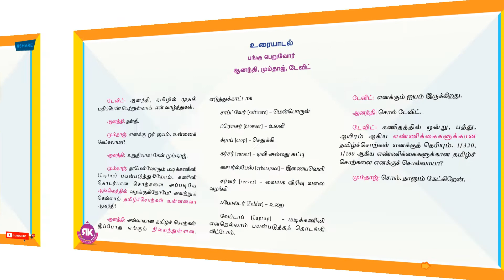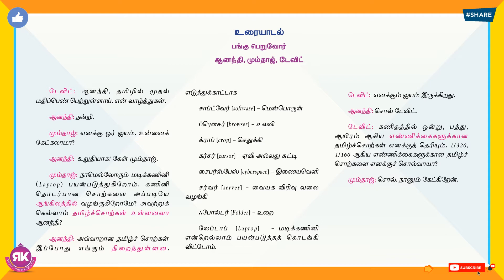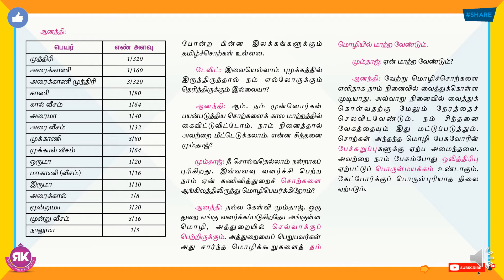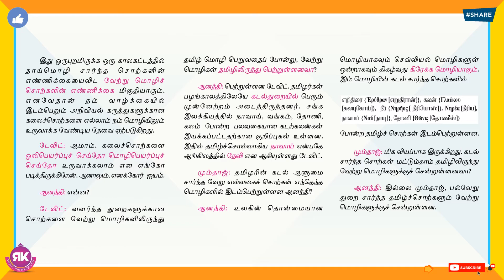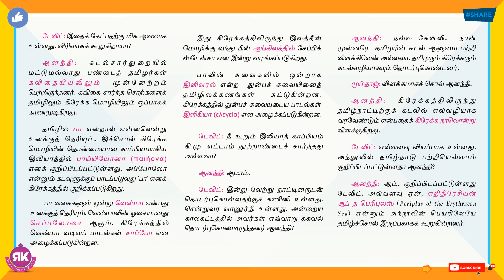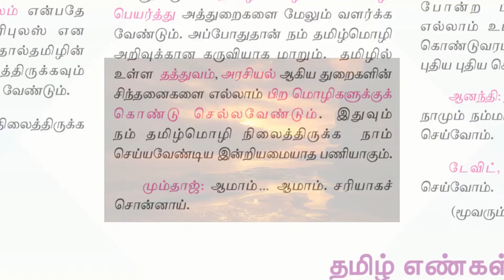வளரும் செல்வம் | 9th Standard Tamil 1st Term Eyal 1 Lesson 4 | New Syllabus